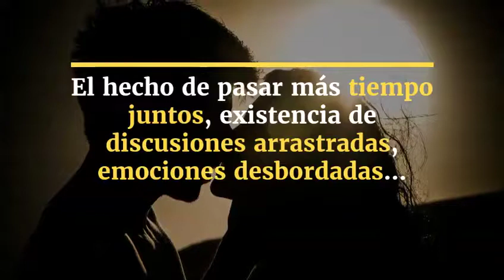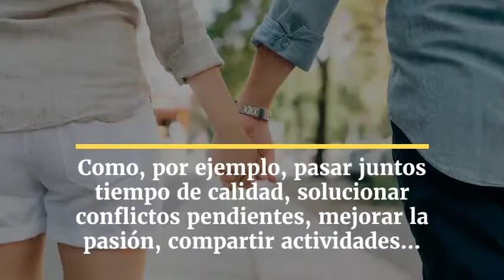PAREJA Y VACACIONES | ¿Cómo encontrar el equilibrio? | by OWL Institute